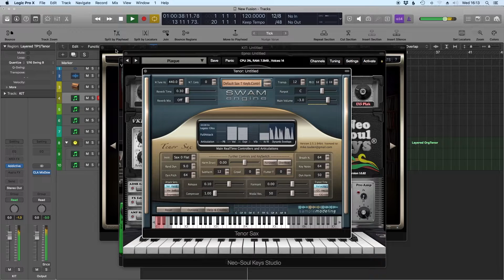Midi Jazz-Funk-Fusion on Logic Pro X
A short piece in 12/8 time using the following libraries:

XLN Addictive Drums ( Funk Kit)
Waves Bass Slapper
Orange Tree Evolution Stratosphere
Gospel Musicians Neo-Soul Keys
Audio Modeling Swam Tenor sax
Omnisphere (organ)